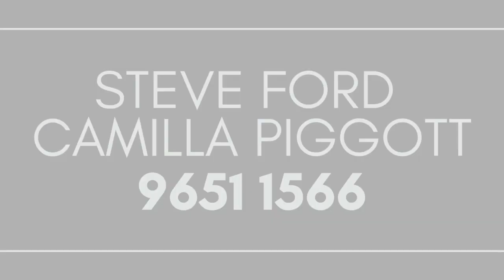8 Blaxland Place, Glenhaven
8 Blaxland Place, Glenhaven